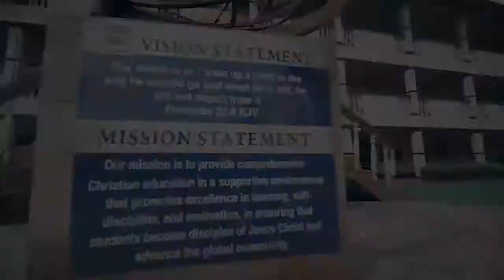JEPHTHAH_School EXTREME PRAISE 2018 TRAILER